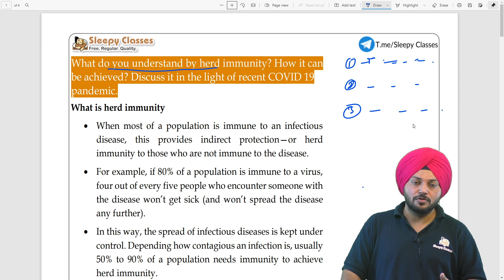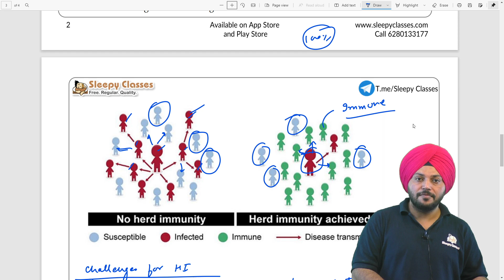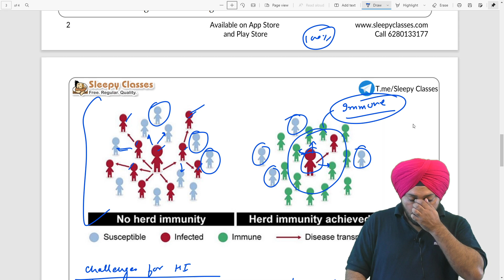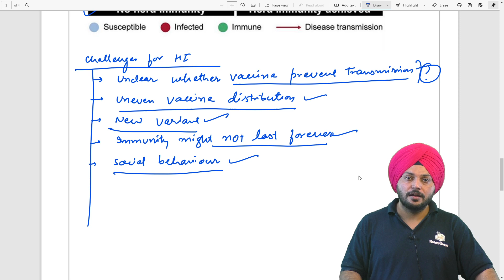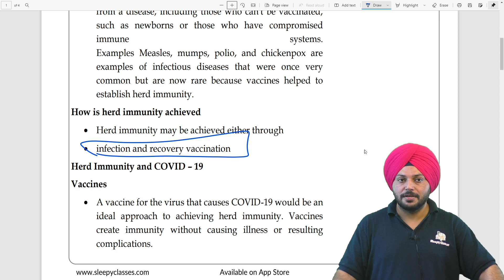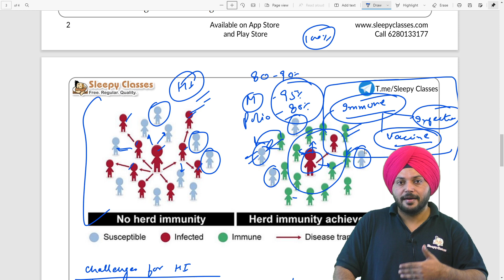Episode: 7 || Science: Herd immunity & Herd effect || Free Mains Answer writing 2021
Toll Free: 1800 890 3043